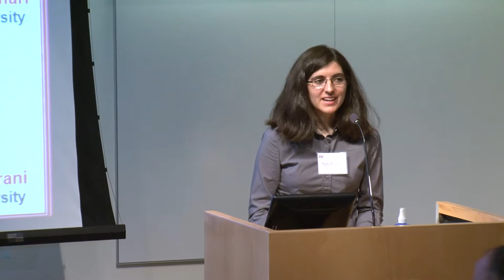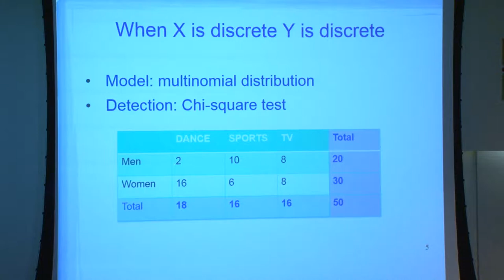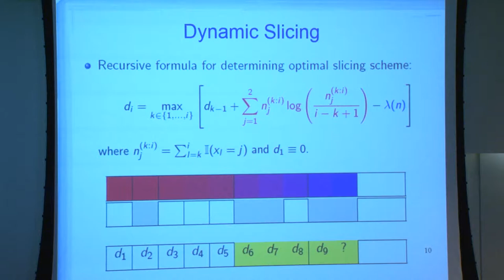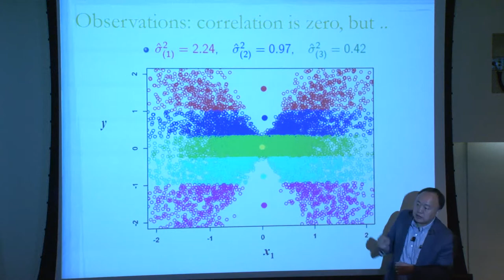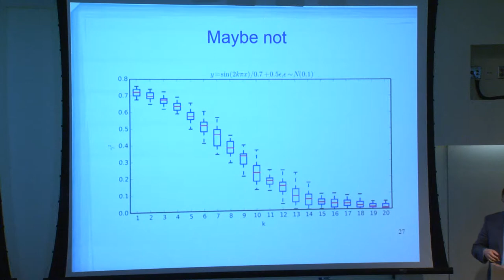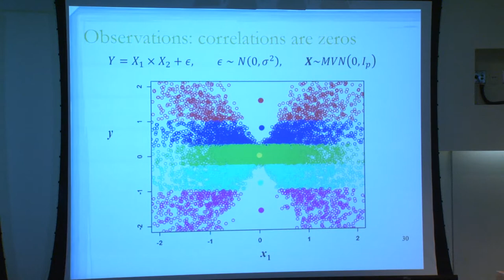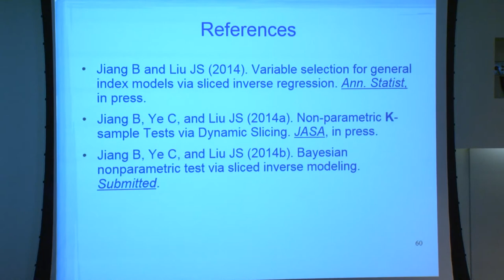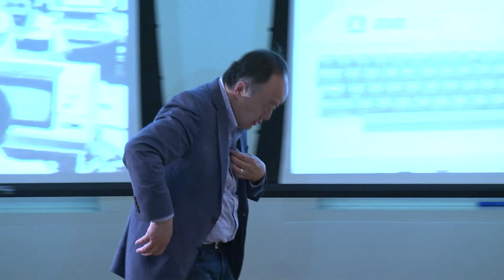On the Detection of Non-Independence